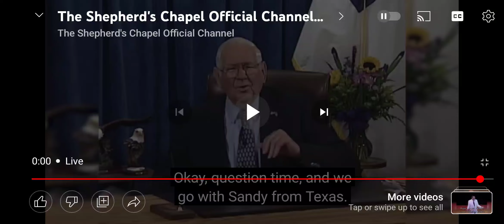Murderers are not forgiven on earth, but will we have to put up with them during the mellinium?